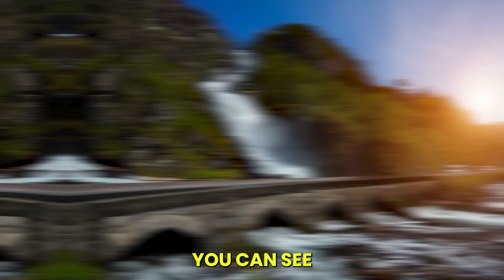Top 10 Best places to visit in Norway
In this video you can explore 10 Stunning Locations in Norway. It showcases some of the most captivating destinations to visit in Norway.
Regardless of your choice, Norway stands out as a premier European destination. Here, I present 10 recommendations for your itinerary.

⏱️⏱️VIDEO CHAPTERS⏱️⏱️
00:00 - Intro
00:29 - The Svalbard Archipelago
00:57 - The Mountains and Valleys of Eastern Norway
01:34 - Kristiansand and Southern Norway
02:02 - Trondheim and Trøndelag
02:31 - The Stavanger Region
02:57 - The Geirangerfjord and The Northwest
03:30 - Bergen and The Western Fjords
04.00 - Lofoten and Nordland
04:28 - Tromsø
04:56 - The Oslo Region
05:14 - Outro

This travel guide to Norway will shows things related to
Norway
Norway country
Norway vlog
Norwaybeautiful
Norway beautiful places
Norway city tour
Norway country view
Norway countryside
Norway documentary
Norway drone view
Norway most beautiful places
Norway travel tips
Norway tour
Norway travel vlog
Norway tourism
Norway travel guide
Norway travel documentary
Norway travel video
best places to visit in Norway
best places to visit in Norway 2024 travel
10 best places to visit in Norway
Norway